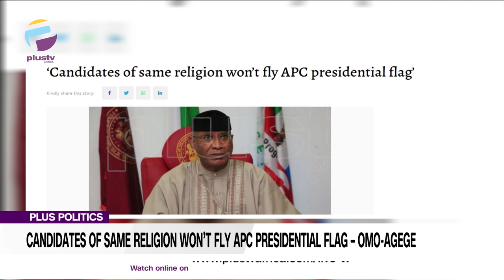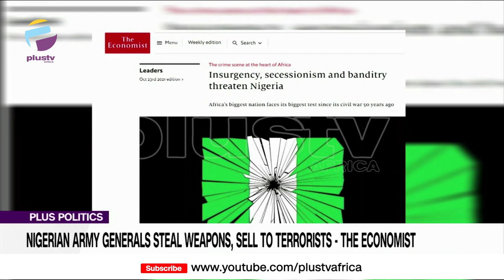Candidates Of Same Religion Won't Fly APC Presidential Flag - Omo-Agege | PLUS POLITICS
Leonard Ebute and Olu Martins, Political Analysts joined us to discuss